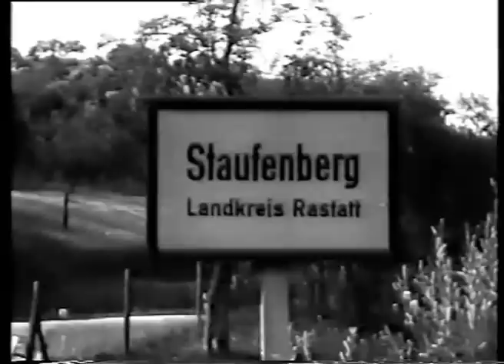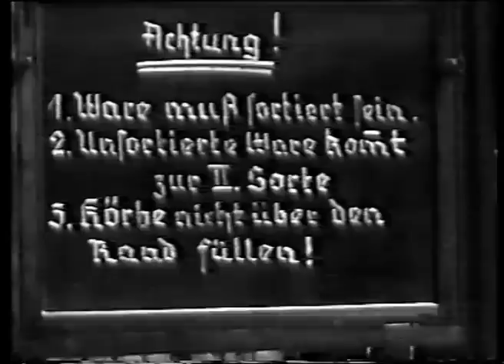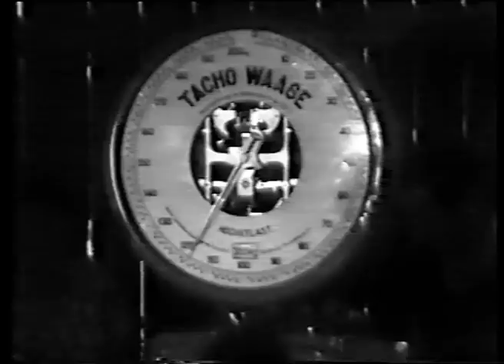Erdbeerparadies Staufenberg (Doku, 1953)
Staufenberger Erdbeerfilm - Dokumentation über den damaligen Erdbeeranbau.